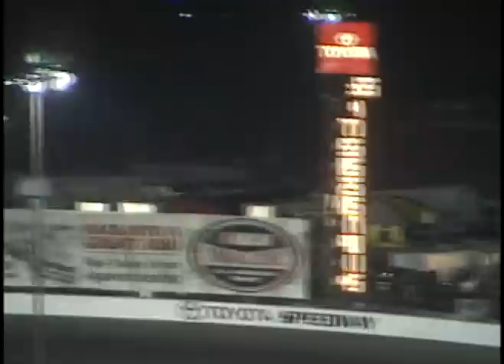Auto Club Late Model 75 lap pt.2 California Classic 2010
The finish of this "WHOS GONNA WIN??" Late Model Feature